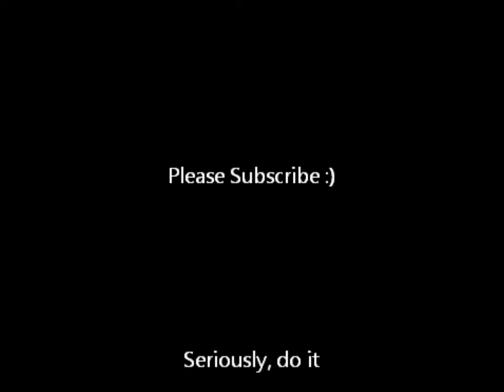My New Purple Partyhat!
Just got a party hat for the first time ! XD i recommend merching to any1 who wants to be rich!! Merching is the best! :)